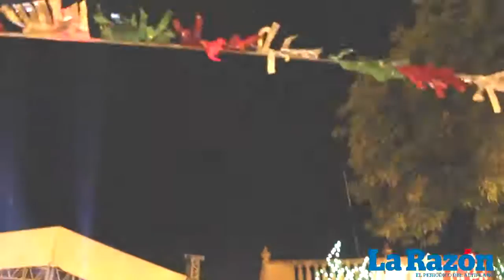El Presidente Municipal de Matehuala José Everardo Nava Gómez celebró el Grito de Independencia